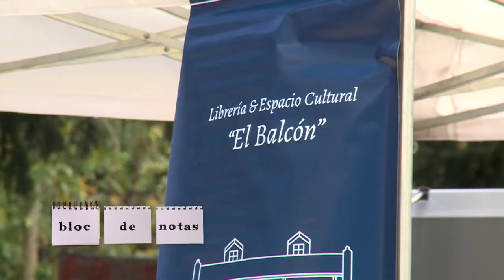Feria del libro universitario